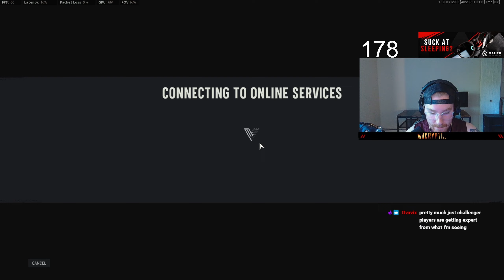my SR got reset... AGAIN 😪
Call of Duty Vanguard new season 4 Ranked play gameplay. Hope y'all enjoy my placement matches!

if you're reading this, you matter ❤